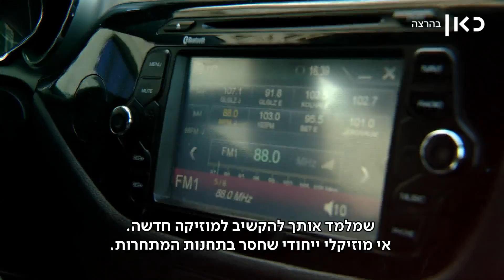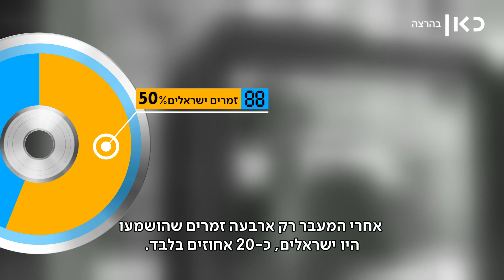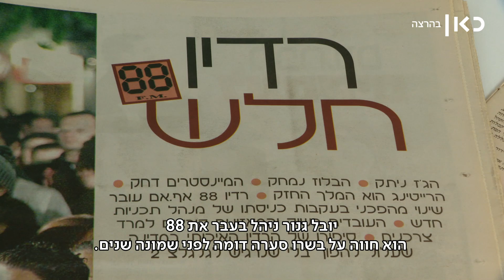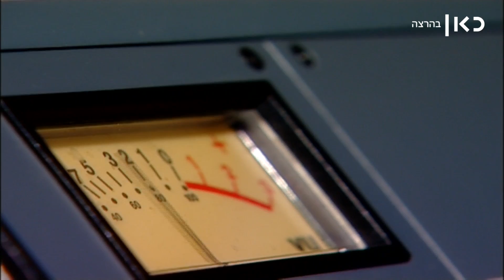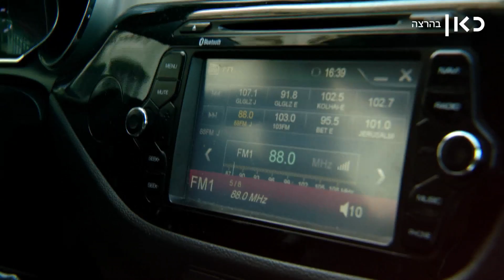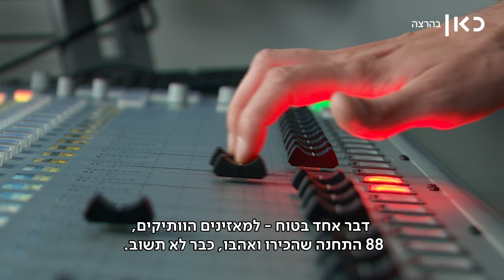כאן 88: שינוי זה דבר טוב או רע?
בסערת כאן 88 דבר אחד בטוח: התחנה לא תחזור להיות מה שהייתה. האם זה דבר רע? קיבלנו תשובות מגוונות